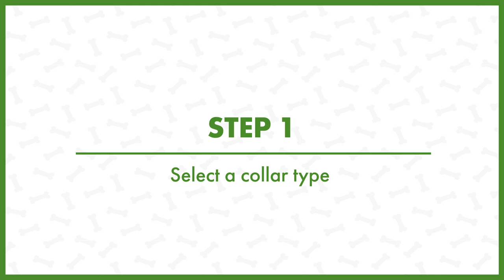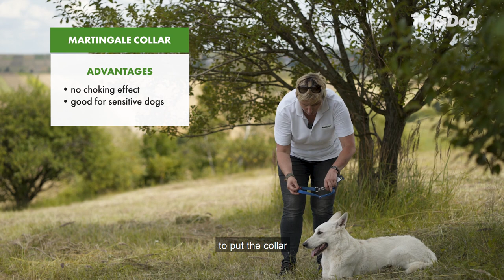Tropidog tips #05 - Choosing the right collar in 5 steps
In episode #05 we show you how to choose the right collar for your dog in 5 steps.

Welcome to TropiDog Tips channel! In our videos, we share useful advice for dog owners. Each episode will give you a great deal of knowledge to use in everyday life. Who's the channel for? We can promise, you won't regret it!

The channel is hosted by Joanna Dziurowicz - a veterinary technician and pedigree dog breeder and all the tips have been prepared by TROPIDOG food producer.